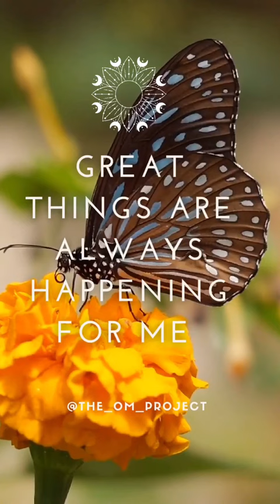GREAT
✨The Best Manifesting Course✨

✨The Art Of Manifesting - Book✨